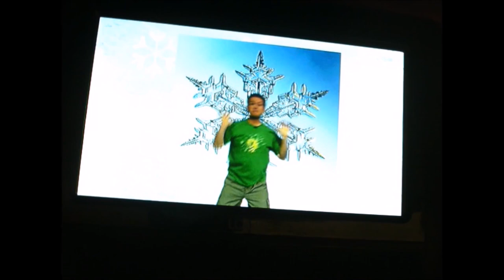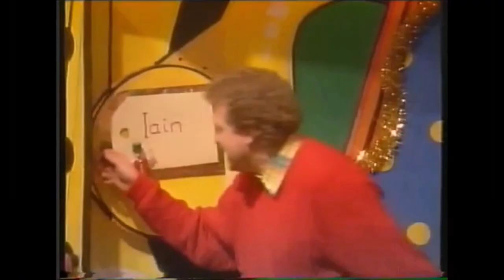Christmas songs video of Many TV show or movies